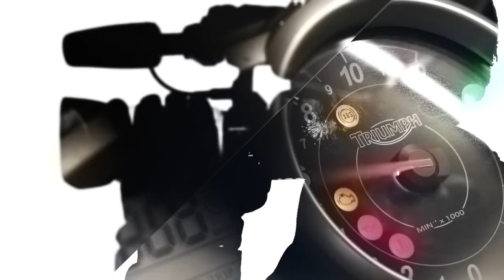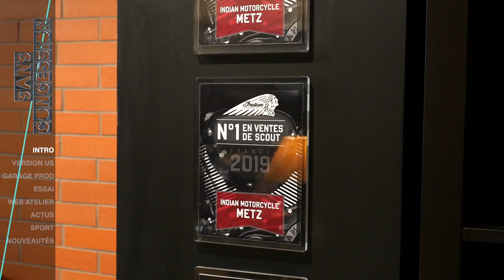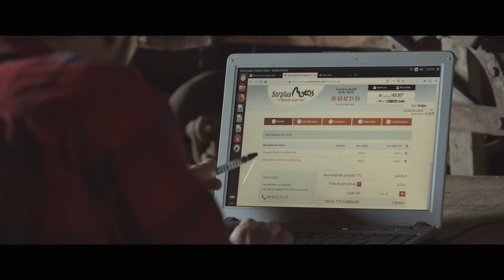Emission 105 chez Indian Metz.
Retrouvez une nouvelle émission tournée chez Indian metz en Lorraine et présentée par Michael Levivier.
A découvrir cette semaine cette magnifique concession et son historique avec le patron Maxime Lorenzini, son responsable Thomas Castany et Jean-Philippe Guinand responsable des ventes d'Indian Motorcycle.
Après un focus sur la version US d'Indian avec un sujet exclusif à Las Vegas on passera à notre rubrique Garage Prod pour voir le travail d'Alexis Thiriet, préparateur moto Indian.
Ensuite en compagnie de Gaston Brenckle un essai dans l'univers des motos Indian avec une FTR Rally, une Chief Dark Horse et une moto préparée sur la base d'une Scout Bobber.
A ne pas louper la rubrique Web Atelier pour voir et comprendre comment  Emmanuel Zeissloff prépare une moto à partir d'une idée de Thomas Castany.
Après la rubrique Actus, la rubrique Sport pour parler Flat Track et des exploits du pilote Wilfried Dlst, champion de france de Flat track avec une Indian.
Pour finir cette émission on évoquera les nouveautés à attendre de la marque pour 2021 !